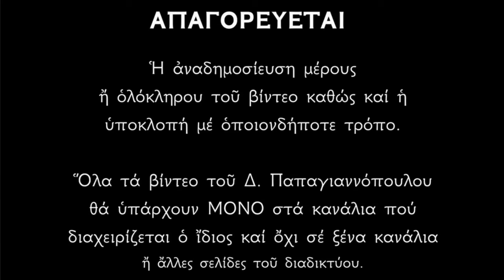🌸 ΠΑΝΤΟΔΥΝΑΜΗ Παράκληση Αγίου Παντελεήμονος - Όποιος την ακούσει, αμέσως θα γιατρευτεί !!!